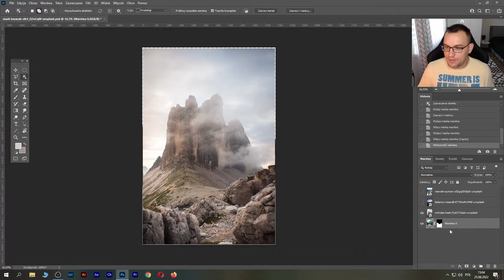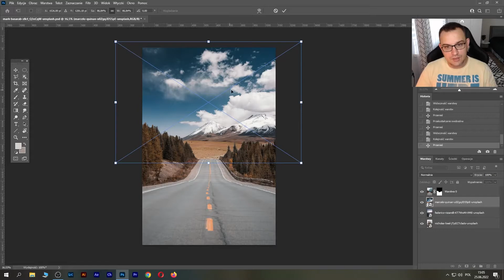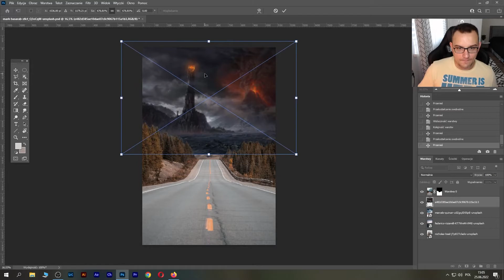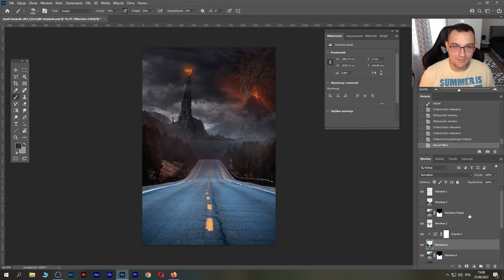Wymiana tła w Photoshopie - ustaw za drogą co zechcesz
Drogi zawsze prowadzą do Rzymu, ale nie w Photoshopie - tutaj możemy podstawić sobie dowolną grafikę i spowodować, że będzie to relatywnie "wiarygodne".